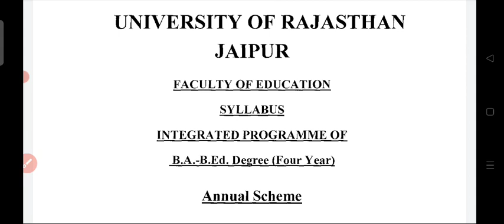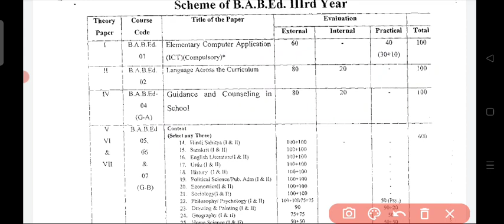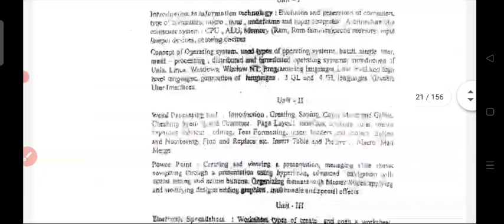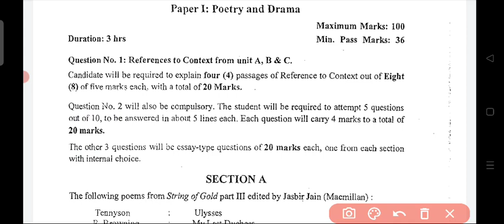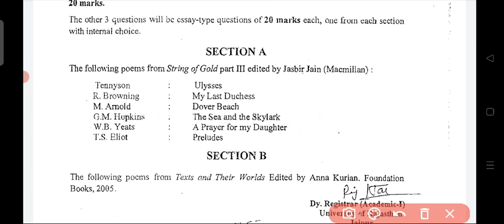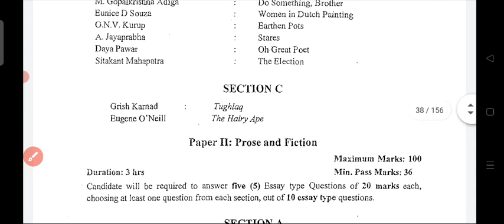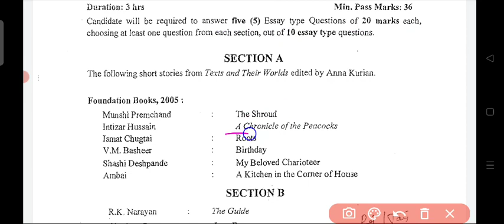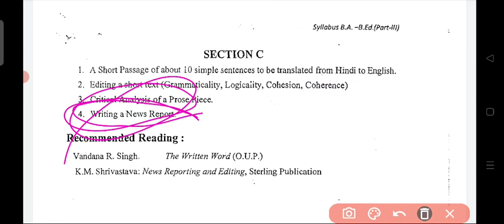BA-B.ed 3rd Year English Literature Syllabus 2023||Rajasthan University